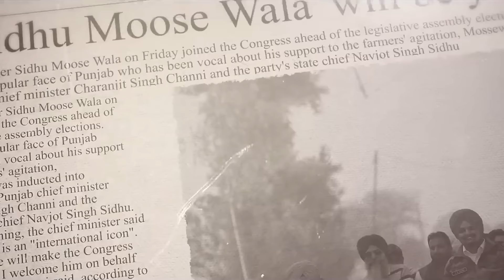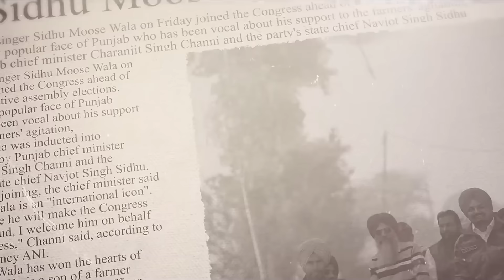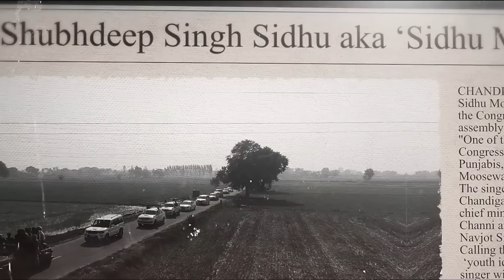SIYASAT CH AA GEYA | Balkar Ankhila | Manjinder Gulshan | Latest Punjabi Song 2022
Song : Siyasat ch aa Geya
Singer : Balkar Ankhila & Manjinder Gulshan
Lyricist : Babbu Brar